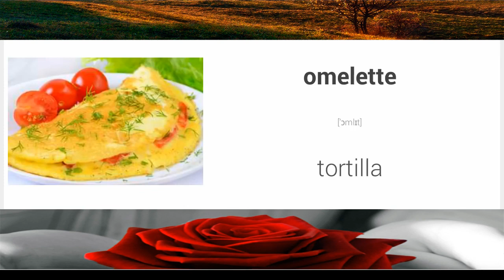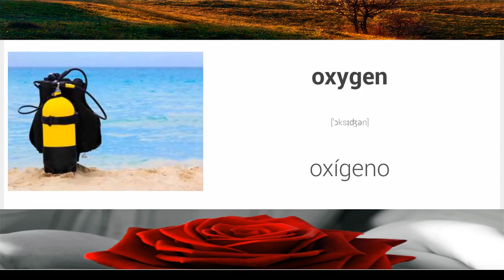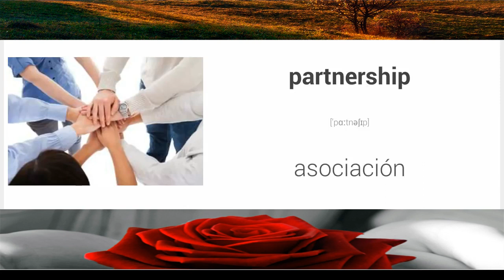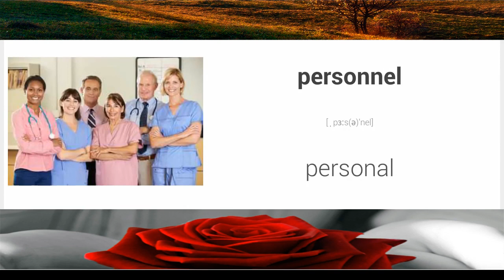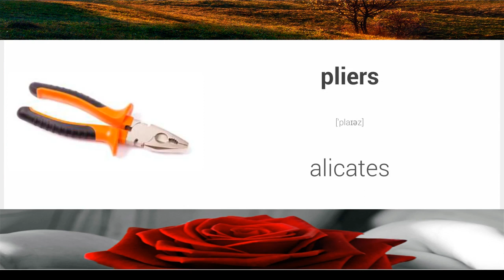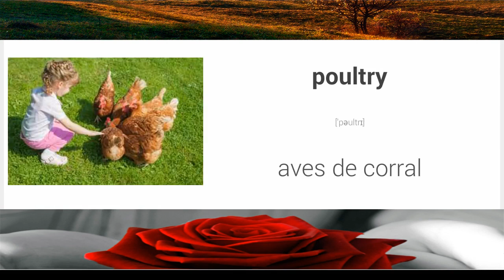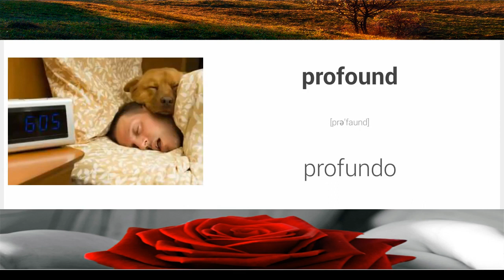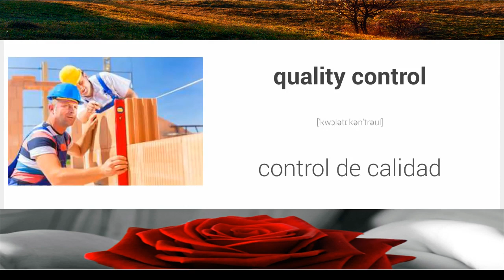Mais de 7500 Palavras em Inglês Com Imagens e Tradução - Parte 7 | Criando Maravilhas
Fale como um nativo da língua inglesa com este excelente e-book. Preparado por profissionais de linguística para que seu aprendizado seja rápido, fácil e prático.
COMPRAR: WhatsApp e Pix: 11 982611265
Envie seu E-mail no WhatsApp - Confirmando o pagamento você receberá o E-book no E-mail. Canal de Orações: Pastor Maqven
AJUDE O CANAL, FAÇA UM PIX DE QUALQUER VALOR PARA: 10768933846
ESSAS AÇÕES AJUDAM O CANAL A CRESCER E TRAZER O MELHOR A VOCÊS. Inglês Fácil – 20.938 Palavras do Inglês Americano com Tradução e Pronúncia Fonética do Brasil

COMPAR Esta é a sétima parta das Mais de 7500 Palavras em Inglês Com Imagens e Tradução - Parte 7 | Criando Maravilhas. Continue aproveitando esta maravilha com mais de 7.500 frases em inglês. Cada palavra é pronunciada em inglês, escrita em inglês, com a pronúncia pelo IPA International Phonetic Alphabet. E traduzida para o espanhol. Você memorizando e entendendo estas palavras, você terá aprendido 90% do idioma inglês. Veja a escrita de cada palavra, ouça bem a sua pronúncia e memorize a sua tradução. Bons estudos.

falar inglês fluente
falar como nativo
falar inglês fácil
como falar em inglês
verbos em inglês
inglês para viagem
quais são os verbos em inglês
aprender inglês
inglês autodidata
aprender inglês sozinho
inglês em casa
como aprender ingles
aprender aprenda inglês
inglês rápido
inglês online
estudar inglês
dicas de inglês
inglês youtube
aprender inglês do zero
ipa International Phonetic Alphabet
fonética inglês
espanhol e inglês
pronúncia em inglês
Aprende inglés ahora
Como hablar en ingles
ingles en casa Visite e Vejas todas as promoções.